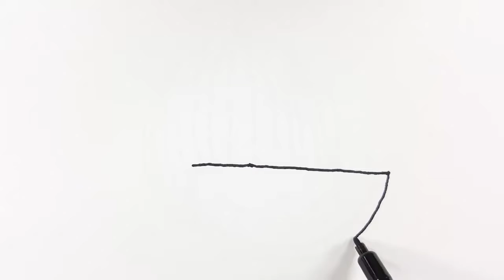Drawing Watermelon with Colered Markers and Coloring pages for Kids - Drawing and Coloring for Kids